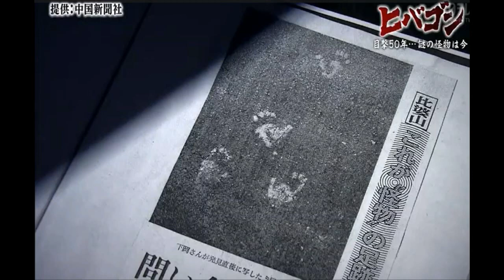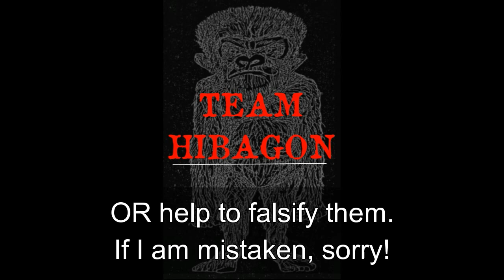Mt Hiba NEWS FLASH & Help Wanted! Photo enhancement needed!